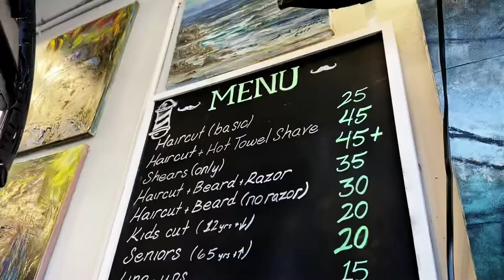Straight Razor: The Story of the Smith Street Barbers- a short documentary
Enter into a day of the lives of three barbers as they navigate their way through a pandemic.